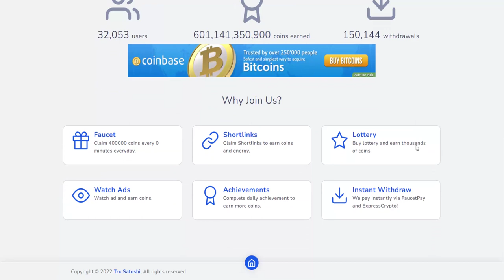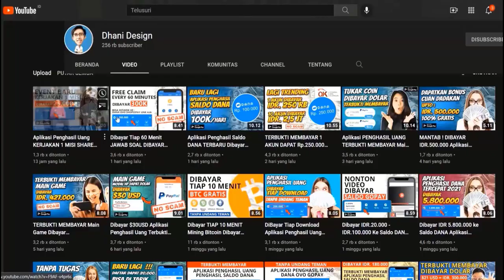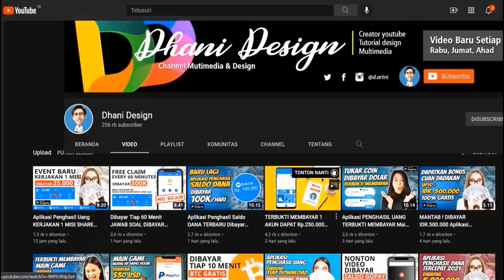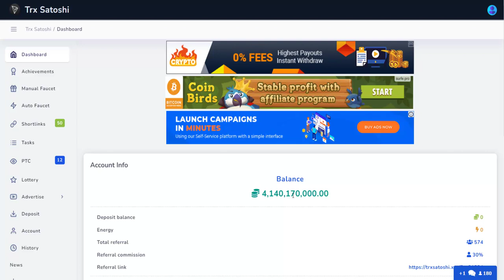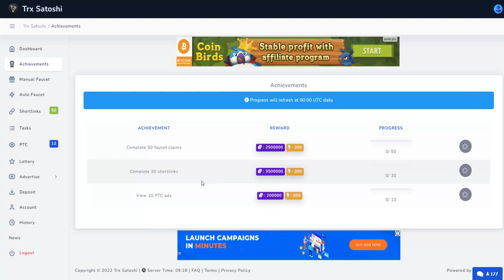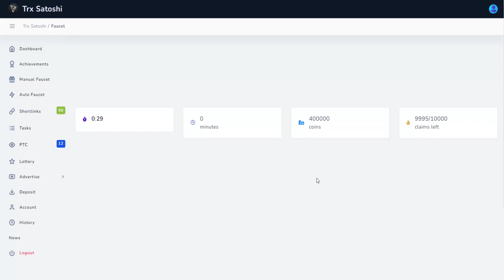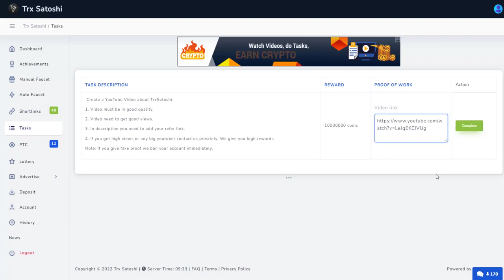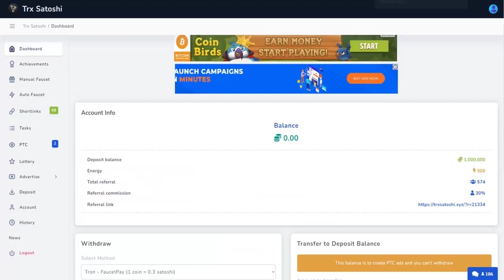Website Penghasil Uang Tercepat 5 Menit MAIN Langsung Withdraw ke Faucetpay Nonton Iklan Dibayar TRX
Pada video kali ini aplikasi penghasil uang yang saya bahas sudah terbukti membayar dan kita bisa melakukan penarikan dengan menggunakan Faucetpay